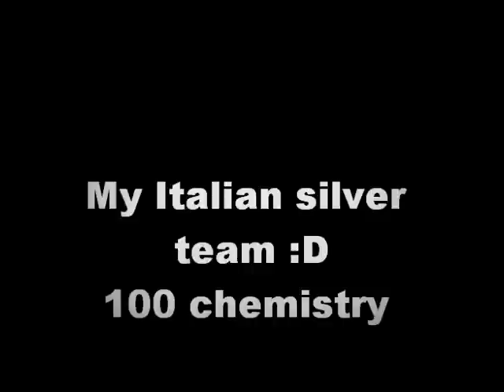Fifa 12 ultimate team, silver italian team Under 4k!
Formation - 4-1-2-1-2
Player                      TEAM
GK - Benassi          Lecce
RB - Rispoli            Sampdoria
CB - Ariaudo           Cagliari
LB - Antonelli          Genoa
LB - Renzetti           Padua
CDM - Coppola      Empoli
RM - Verdi               F,Torino
LM - Rizzato            Reggina
CAM - Forestieri     Bari
ST - Ruopolo          Padua
ST - Okaka Chuka Roma